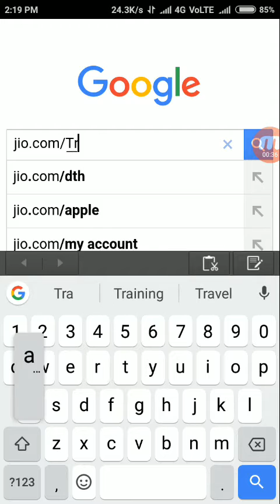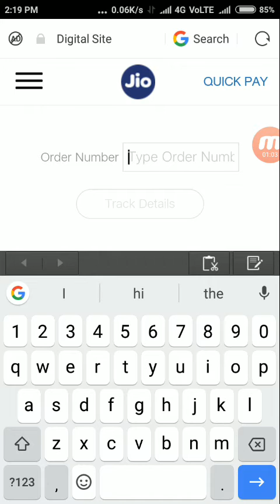How To Track Jio Phone Delivery.Must Watch